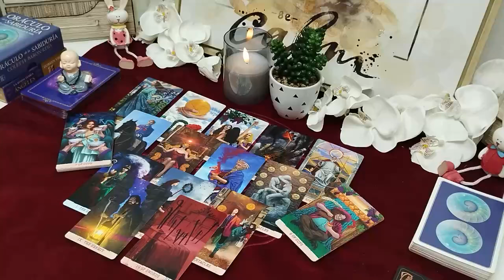ARIES🔥JUST STAY QUIET & WAIT FOR THE BLAST ON 20TH🚨A CALL LEFT UNANSWERED🚨 NOVEMBER 2024 LOVE TAROT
Aries Love
Aries 2024
Aries today
Aries NOVEMBER
Aries  2024